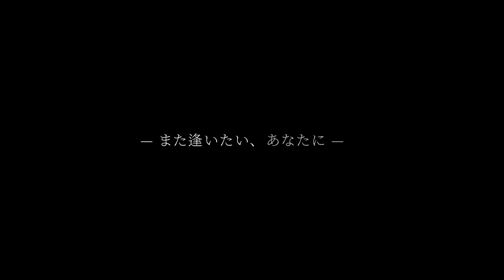This Life of Time 〜Cherry Blossoms in JAPAN〜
Cherry Blossoms
DJI Mavic 3 CINE
SONY α7sⅢ
SONY FX3
奈良県 吉野山 上千本

◾︎Director / Edit：Yuta Ueda
◾︎Drone Operator：Sohta  Oki
◾︎Cam：Yuta Ueda
◾︎Narration：Keiko Jinno
◾︎Time lapse：Yoshinori Tago

◾︎Special Thanks
HITS CORPORATION

Mitsushige Kida

◾︎Location：
Yoshino, Nara.
Tsuchiyamacho ayukawa, Koka, Shiga
Keage Incline,KyotoCity
separation levee.Yawata City, Kyoto

◾︎Music
Artlist